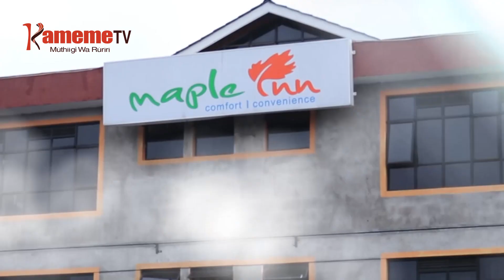Ngūī mīciī ciroima kū? | Kiengei Live PRT 2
Turamurika ngui CIA kimicii na pastor Jane na Pastor Julias. KiengeiLive PRT 2